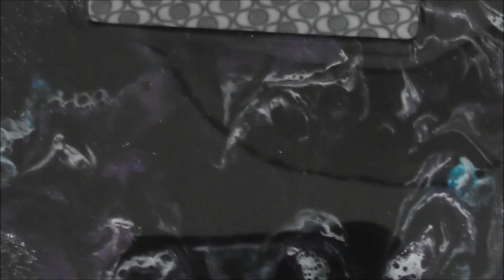tuto acrylique fusion/acrylic pouring effet galaxie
Voici un exemple de réalisation d'un effet galaxie avec la technique de l'acrylique fusion (acrylic pouring)